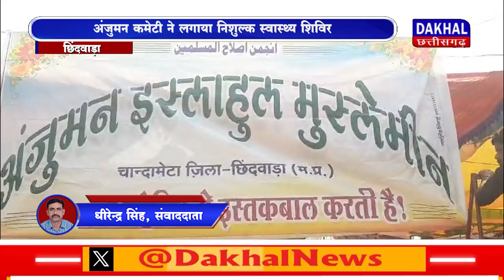DAKHAL NEWS अंजुमन कमेटी ने लगाया निशुल्क स्वास्थ्य शिविर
अंजुमन कमेटी ने लगाया निशुल्क स्वास्थ्य शिविर
कई लोगों का किया फ्री हेल्थ चेकअप